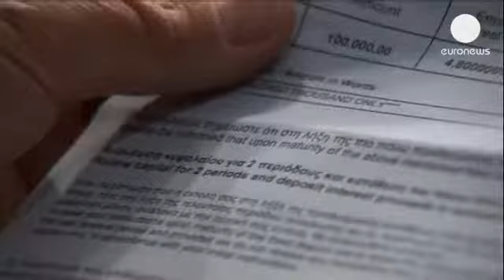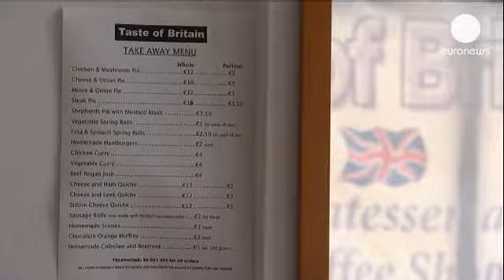Umutsuz Rumlar bankaların açılmasını bekliyor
Mali krizdeki Güney Kıbrıs yaklaşık iki haftadır kapalı olan bankalarını perşembe günü açmaya hazırlanıyor. Rum yönetiminin en büyük endişesi ise mudilerin paralarını kurtarmak için bankalara akın etmesi. Zira Atina'daki bürolarını açan bu bankalar önünde şimdiden uzun kuyruklar oluşmuş durumda.

Rumlarda ise umutlar tükenmiş:

"Herkes depresyonda. Yarının nelere gebe olduğunu kimse bilmiyor. Tam bir facia."

Güney Kıbrıs bankaları 16 Mart'tan beri kapalı bulunuyor. Rumların elinden gelen tek şey ise beklemek:

"Kimsenin parası kalmadı o yüzden bir yere gitmek bile mümkün değil. Belirsizlikten korkuyorlar. Bankaların yarın (perşembe)
açılıp açılmayacağını bile bilmiyorlar."

Adada yaşayan yabancılar da Rumlar kadar endişeli. Mevduat hesaplarında kesintiye gidilecek olması adada çalışan yabancıların paralarını başka ülkelere kaydırmasına yol açıyor. Bu İngiliz çift adada yaşanan Yunan trajedisinde rol almak istemiyor:

"Ben parama dokunmayacaklarına inanıyorum."

"Ne olabileceğini kestiremiyorum. Ama ne yapabiliriz ki. Keşke (buraya) hiç gelmeseydik."

Rum Kesimi'nde yaklaşık 60 bin İngiliz yaşıyor. Bu nüfusun 3'te birini emekliler oluşturuyor. Tüm birikimlerinin bir anda buharlaşması başlıca endişeleri:

"Burada çok acı hikayeler yaşamış birçok kişi var. Yıllardır güven duyduğumuz bankaların bu hale gelmesi endişe verici ve korkutucu. Artık kimseye güvenemiyorsunuz."

Ruslar da birikimlerinin buharlaşmasından endişelenen diğer bir grup. Düşük vergi uygulaması sayesinde Rum bankalarında Ruslara ait 20 milyar Euro bulunuyor. Eski vergi cennetinden çekilmeleri ise adada çok sıcak bir yazın geçeceğini işaret ediyor...